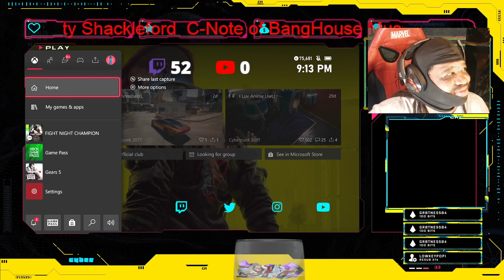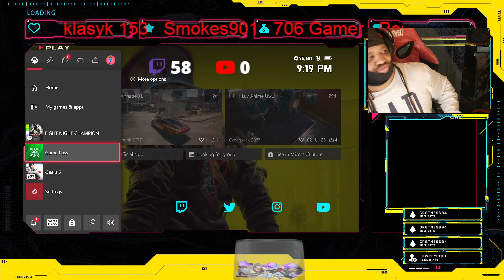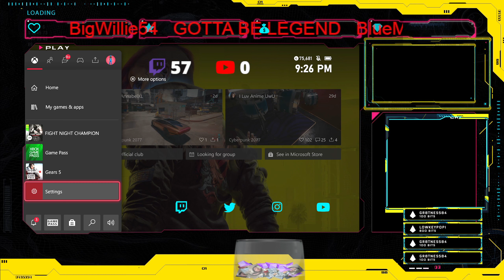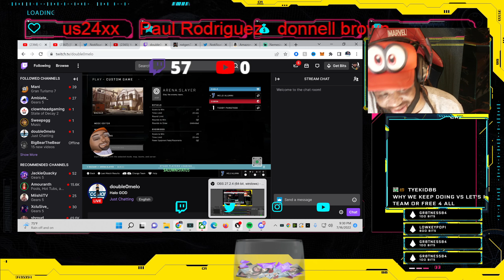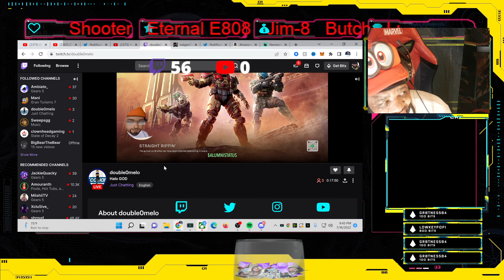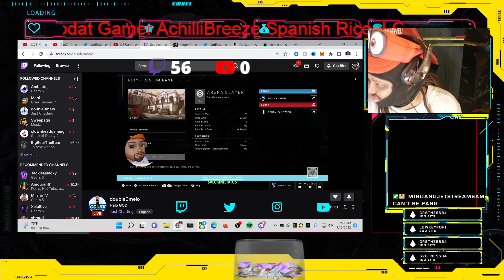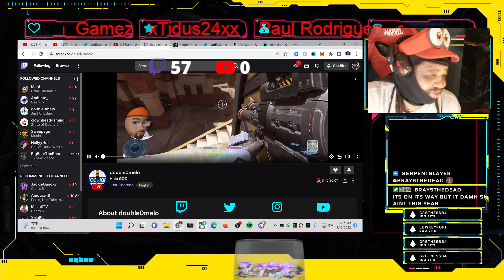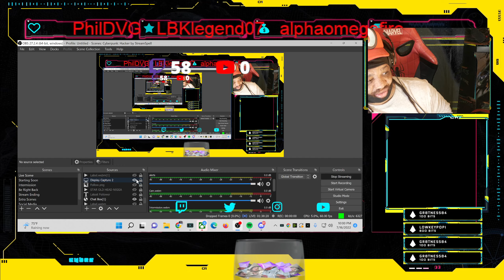HALO INFINITE MELO VS TEDDY THE WAR PASTOR JOE SAID TEDDY WAS SCARED TO TAKE HIS SHI!T OF SAFTEY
odofwarragnarok xboxbethesda theboys Employees at Bethesda Games Studios have grown critical of their leadership and parent company Zenimax's lack of action following the reversal of Roe vs Wade.

As reported by Kotaku, tensions have grown from debates in company channels and management communications that haven't clearly addressed employee concerns over reproductive healthcare.

Some at the company agree with the court's decision which led to internal contention that at times spilled over into Slack. One incident involved an employee posting an eight paragraph anti-abortion rant.

Bethesda Austin, Arkane Austin, and id Software studios are based in Texas. The state will ban all abortions by law this summer.

SOUNDCLOUD (What my Channel is about
XBOX SERIES X  PLAYSTATION 5 ( PS5 )

XBL Gamertag- ZAIRE
PSN- ZAIRE